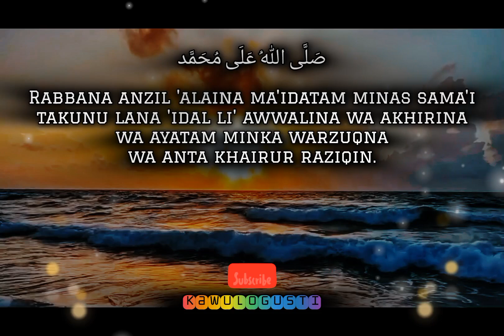AMALAN MUSTAJAB TENGAH MALAM🤲REZEKI BERLIMPAH MENGALIR DERAS💸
Amalan Dasyat! Rezeki Datang Dari Manapun.
Diamalkan tiap tengah malam, lakukan dengan istiqomah insyaallah rezeki datang tanpa diduga-duga dari segala penjuru mata angin.

"Rabbana anzil 'alaina ma'idatam minas sama'i takunu lana 'idal li' awwalina wa akhirina wa ayatam minka warzuqna wa anta khairur raziqin."

ayatalquran,
sholawat,
sholawat nabi,
sholawat pengantar tidur,
sholawat merdu,
sholawatan,
laillahaillallah,
doa,
doa muslim,
doa mustajab,
doa cepat kaya,
doa rezeki dari segala penjuru,
doa rezeki mengalir deras,
doa rezeki melimpah,
doa rezeki lancar dan berkah,
rezeki,
rezeki barokah,
rezeki lancar